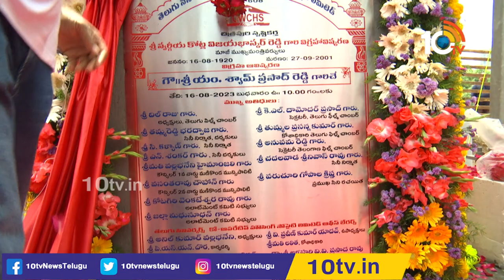Kotla Vijaya Bhaskar Reddy Birth Anniversary Celebrations | Dil Raju | Shyam Prasad Reddy | 10TV Ent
10tv News Channel Owned by Spoorthi Communications Private Limited. 10Tv is one of the leading News channels which the delivers National and International And Regional News Streaming 24/7.10Tv has its wings spread all over the world to deliver the trustful news.Channel Dedicated to General News, LiveReports, Breaking News, Sports News, Weather News, Entertainments, Business Updates, Big Debates, Exclusive Interviews etc.